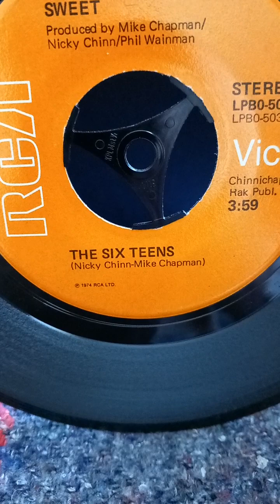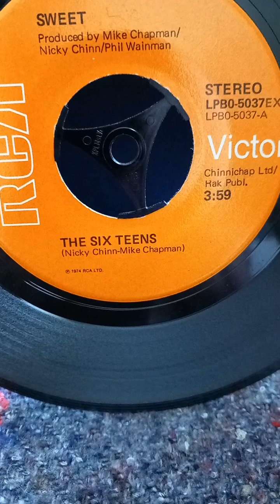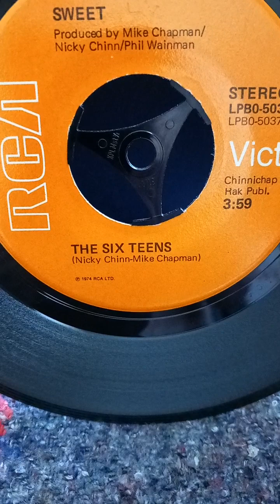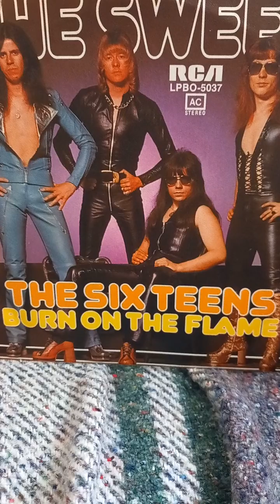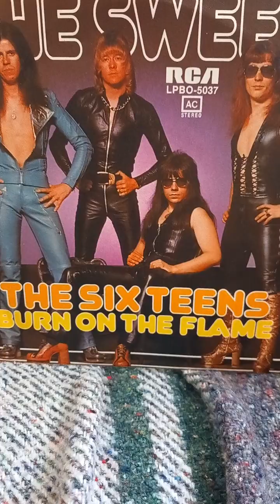the six teens, the sweet.